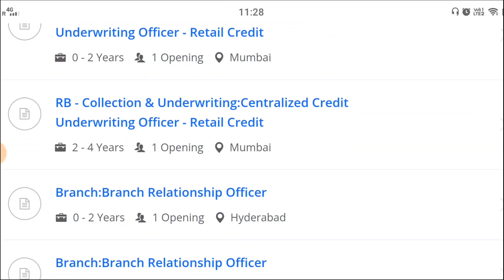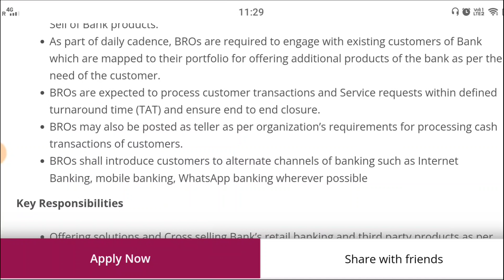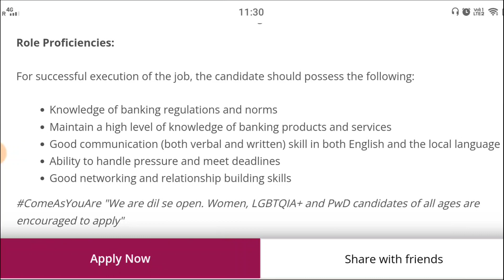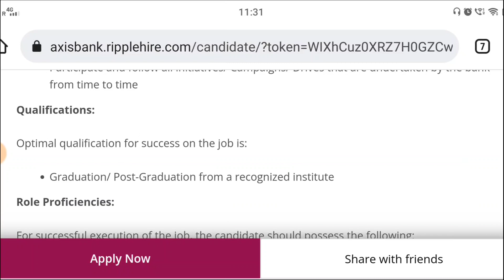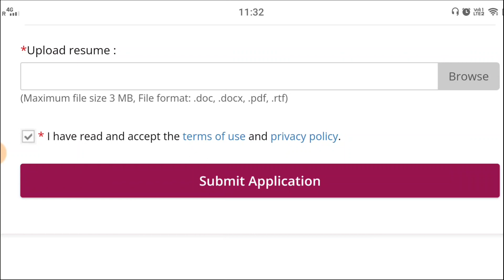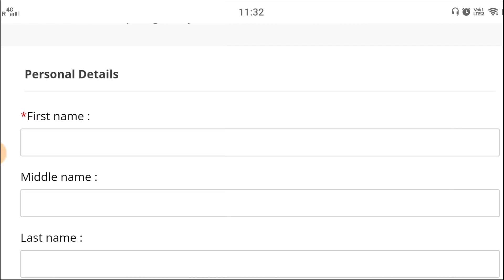భారీగా బ్యాంక్ ఉద్యోగాలు🎉 తెలుగు తప్పనిసరి | AXIS Bank Recruitment 2021 | RK Tutorial